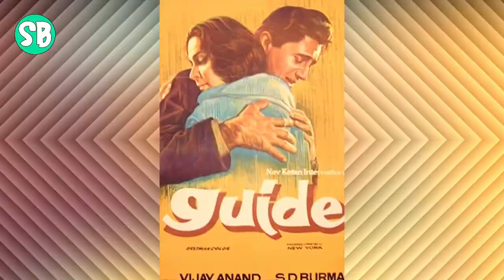Fakta Menarik SHASHANK VYAS Pemeran Jagdish dalam Serial BALIKA VADHU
Hai Sobat Bollywood!
Bagi penggemar serial India Balika Vadhu atau yang dikenal dengan judul Anandhi, pasti juga menggemari pemeran Jagdish remaja, yaitu Shashank Vyas. Mau tahu lebih jauh tentang Shashank Vyas? Tonton video ini ya Sobat Bollywood!